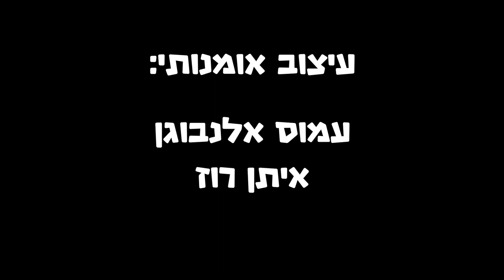ניר מולד- מחשבות טורדניות- פרק 1: השמיים בוכים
סדרת רשת מצויירת חדשה של ניר מולד ("רפפורט", "גוגי ומגוגי", "גויאבות בערפל")
תסריט, בימוי וקולות: ניר מולד
עיצוב אומנותי: עמוס אלנבוגן, איתן רוז
עריכה: אלדד ירון, ניר מולד
אנימציה: איתן רוז, אורי בר לביא
סאונד, פסקול והקלטות: אלדד ירון
הפקה: ארמדילו הפקות מצויירות
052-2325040